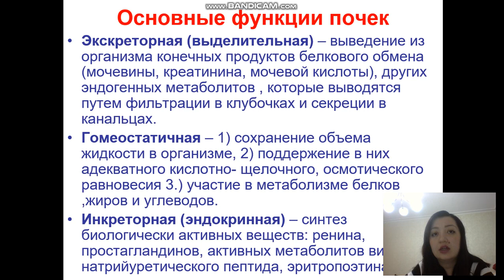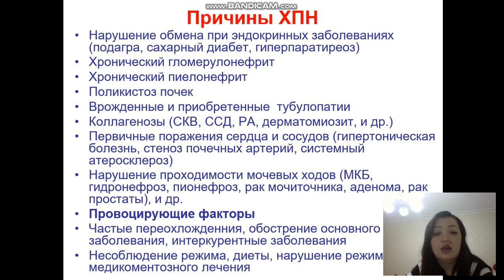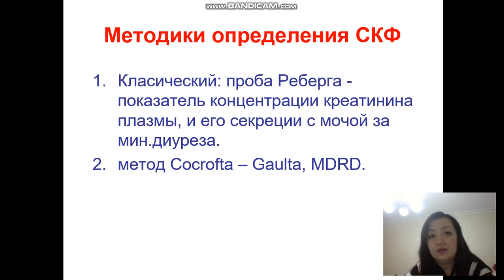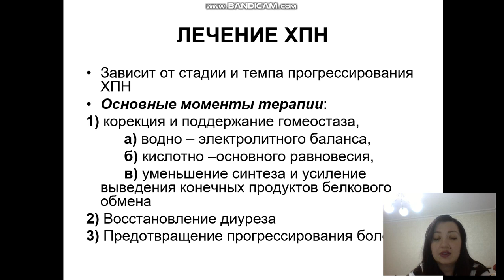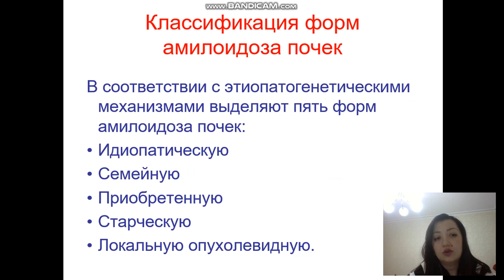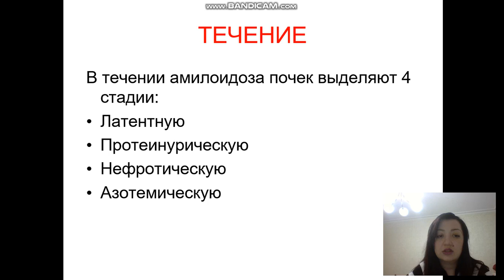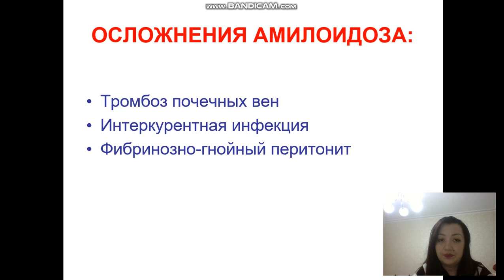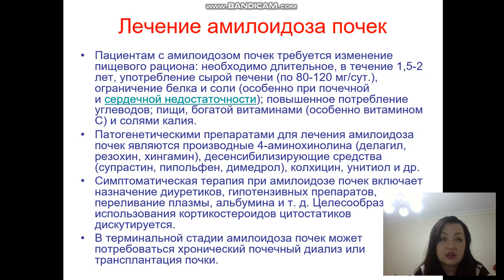Хроническая почечная недостаточность и Амилоидоз